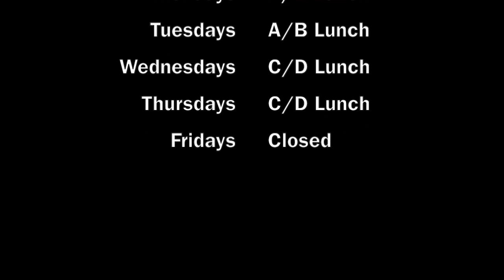EHS Cribs: EWC (2014 Promo Video)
EHS Cribs: EWC (Promo Video) | Starring: Brandon Rockers, Susana Zelaya, and Emily Murphy